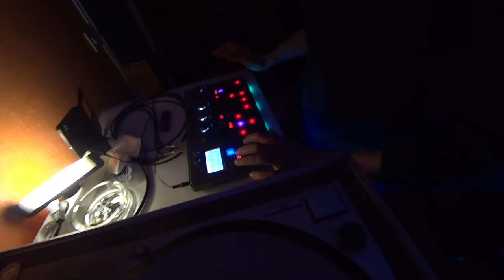FREE TEKNO LIVE SET BY GUIOM BASS & KUAZAR SOUND SYSTEM